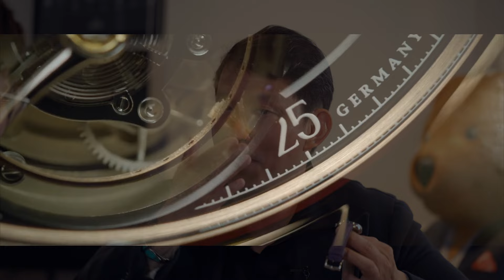Grail Watch 9: Moritz Grossmann x Kari Voutilainen Benu 37 'Silver Bullet'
Join Wei and Constant as they deep dive into the latest Grail Watch collaboration,Grail Watch 9: Moritz Grossmann x Kari Voutilainen Benu 37 'Silver Bullet,’ which showcases the incredible artistry of two of the brightest names in independent watchmaking.

Grail Watch 9: Moritz Grossmann x Kari Voutilainen Benu 37 'Silver Bullet' is housed in a 37 x 9.2 mm white gold case with a stunning sterling silver dial with both guilloché and Clous de Paris motif by Kari Voutilainen. It is paired with Moritz Grossmann’s signature flame-purpled hands, one of the thinnest in the world. The watch is powered by the masterfully finished manual winding caliber 102.1, a German silver masterpiece made with untreated sterling silver which will patina gracefully over time. It features a signature three-fifths Glashütte plate and hand-engraved balance cock and escape wheel cock, with a power reserve of 48 hours and operating at 21,600 beats per hour.

Grail Watch 9: Moritz Grossmann x Kari Voutilainen Benu 37 'Silver Bullet' is priced at EUR 42,000 excluding taxes and is limited to just six examples.